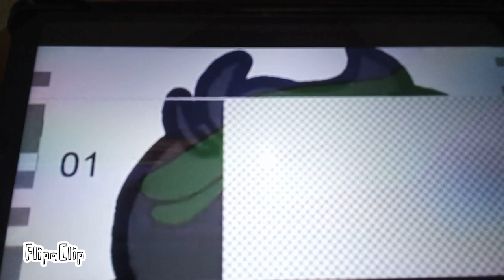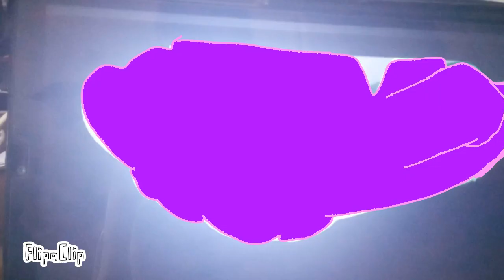torajo vs morajo e nicolas blase vs matemática